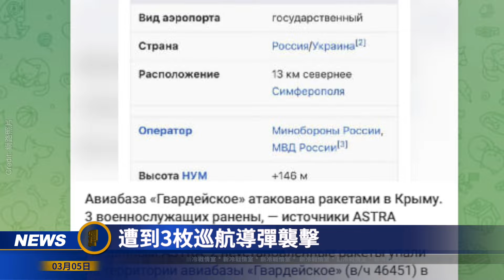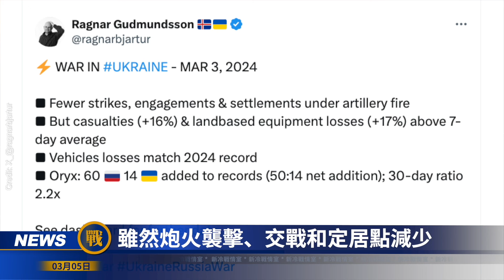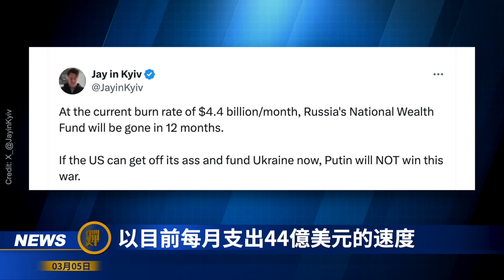黑海艦隊大型軍艦謝爾蓋·科托夫號被擊沉！俄多地大爆炸 克里米亞俄石油管道被炸！關鍵軍輸鐵路橋被炸；法國導彈轟炸阿夫迪夫卡大獲戰功；俄軍2月損失創新高；俄12萬大軍寸步難行；